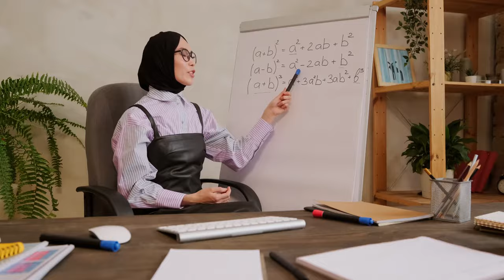Online learning Stock Footage - Online learning Free Stock Video- Online learning No Copyright Video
Online learning Stock Footage - Online learning Free Stock Videos - Online learning No Copyright Videos